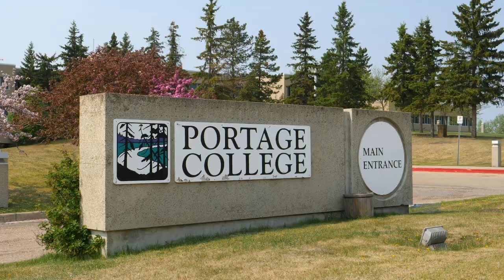Beautiful Lac La Biche hosts a Grow Your Own Skills Event for area high school students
36 high school students from Lac La Biche and area rotate between six hands-on skill stations. The hope is that a seed will be planted in them to consider a career in rural health care.

The event was held at Portage College.

RhPAP sponsored Grow Your Own skills days are the perfect opportunity for health professionals to share why they love practising in rural Alberta.

And why wouldn’t you want to live and work in an area as beautiful as Lac La Biche and the surrounding Lac La Biche County? Dozens of beautiful lakes, several provincial parks and thousands of hectares of forest, make this an outdoor adventure seeker’s paradise.

“Lac La Biche is the best place in the world to live,” says Dr. Richard Birkill, who taught suturing at the skills day at Portage College.  “We love the outdoor recreation. We love having the deer and moose running around in our yard every morning.”